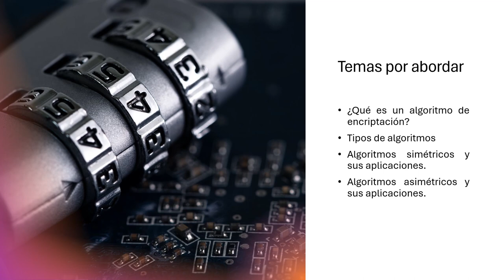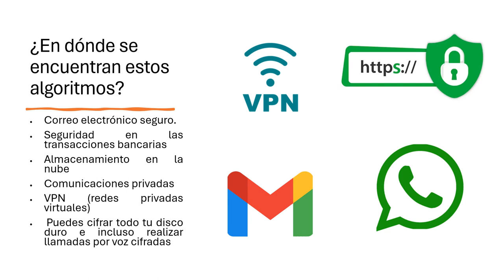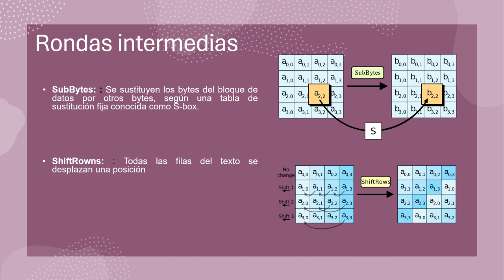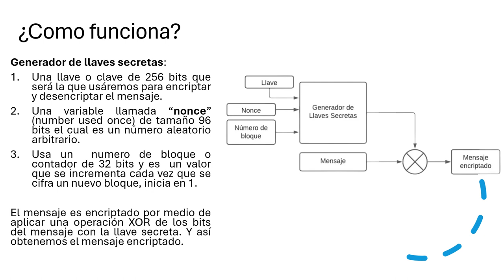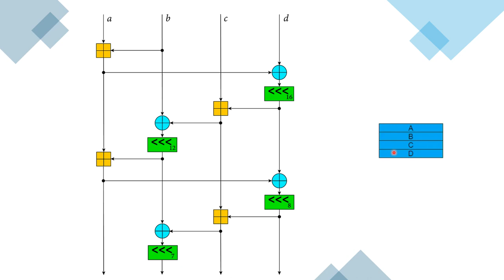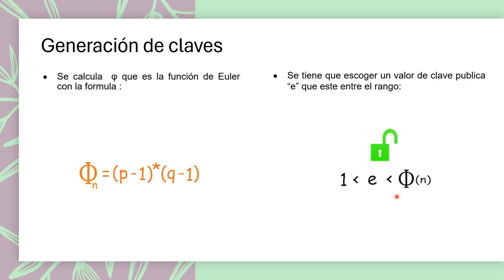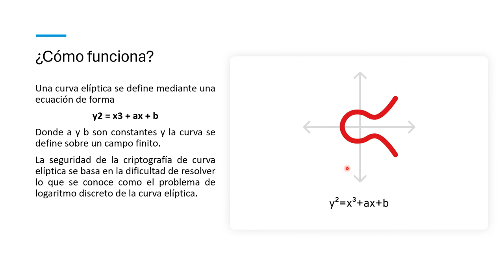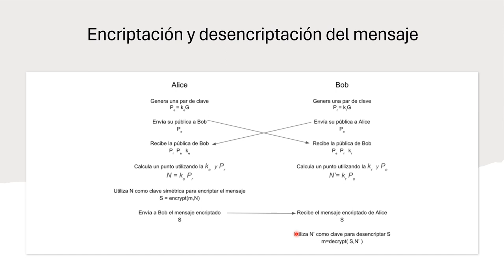Exposición «Algoritmos de encriptación»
Exposición realizada por el alumno Carlos Hernández, semestre 2024-2